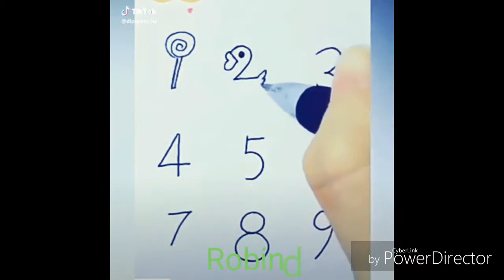2019 সালের সেরা মিউজিক্যালি ফানি ভিডিও || Bengla New TikTok Funny Video মন হারা প্রজাপতি।।।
This is the one stop channel for those who want to enjoy Fun, songs, comedy in a way as Top funny video.

Always Stay/Tune My Channel & Inspired Me to Update More & More Videos.
"Remembering-Your Support is My Inspiration.

মন হারা প্রজাপতি_Bangla Funny Video.

Best Funny Musically Videos.

Comedy Videos.

TikTok Best Videos.
Category